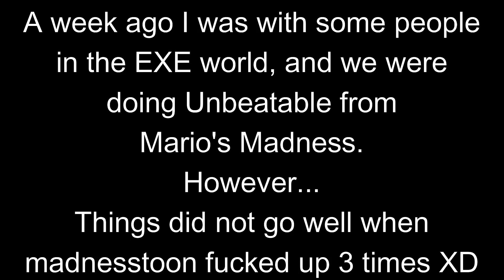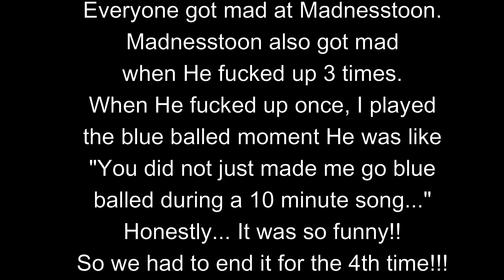Vrchat - Madnesstoon got blue balled!!!